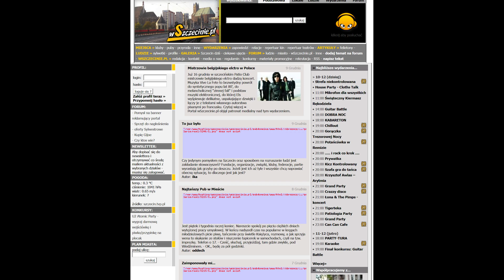Jak przez 18 lat zmienił się Szczecin? | Zaproszenie na debatę z udziałem publiczności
Na początku lat dwutysięcznych mówiono, że w Szczecinie „nic się nie dzieje”. Dzisiaj niektórych taka opinia mocno by oburzyła. Ostatnie 18 lat w naszym mieście to czas wielkich zmian. Od rozwoju infrastrukturalnego, przez rozwój oferty kulturalnej i akademickiej.

Od 18 lat codziennie towarzyszy Wam także portal wSzczecnie.pl. Z okazji urodzin portalu organizujemy debatę, podczas której będziemy chcieli rozmawiać o tym, jak te blisko dwie dekady zmieniły Szczecin.

Gdyby sięgnąć pamięcią, możemy przypomnieć sobie Szczecin bez Kaskady i Galaxy. Szczecin z „grzybkiem” i „kogucikami”, a nie spektakularnymi biurowcami. Szczecin, gdzie w stoczni woduje się statki i gdzie Łasztownia nie jest spacerowym miejscem miasta, a przestrzenią przeładunkową dla portu.

Dzisiaj Szczecin jest zupełnie innym miastem niż w 2005 roku.

Dlatego chcemy zaprosić Was na swoistą podróż w czasie.

16 marca o godzinie 20:00 odbędzie się debata, podczas której porozmawiamy o tym, jak zmieniał się Szczecin.

– Odkąd istnieje nasz portal zbieramy materiały, przygotowujemy zdjęcia, nagrywamy filmy i wywiady. Kilka z nich na pewno zostanie zaprezentowanych podczas debaty, to będą prawdziwe perełki – zapowiadają organizatorzy.

Gośćmi debaty będą: prezydent miasta Piotr Krzystek, prof. Aneta Zelek, ekonomistka i była rektor Zachodniopomorskiej Szkoły Biznesu, Karol Nieradka, prezes SARP w Szczecinie oraz Sylwia Różycka, aktorka i prezeska fundacji START.

Wydarzenie odbędzie się w czwartek, 16 marca, w kultowym klubie Hormon. Początek o godzinie 20:00.

Serdecznie zapraszamy do Hormona (wydarzenie będzie otwarte dla publiczności) oraz do śledzenia debaty na wSzczecinie.pl